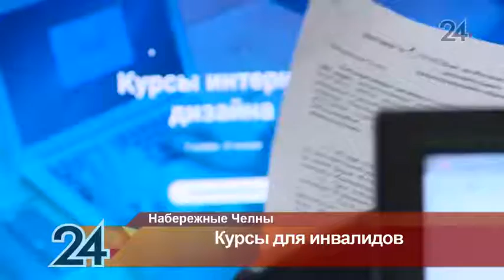В Н.Челнах не все инвалиды смогли пройти кастинг на бесплатное обучение IT-грамотности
В Набережных Челнах стартовали бесплатные компьютерные курсы для людей с ограниченными возможностями здоровья. Заявок было подано порядка сотни, а мест оказалось всего 16.